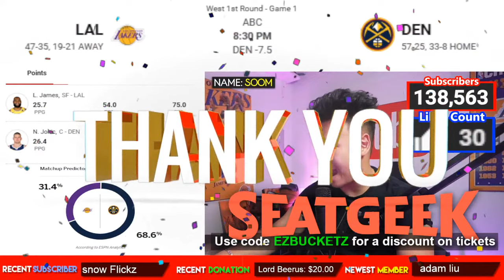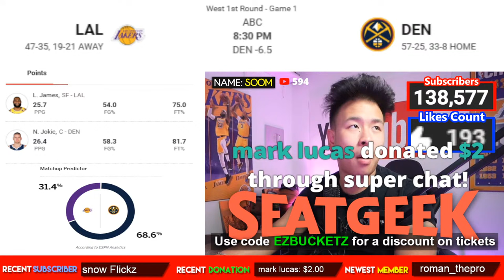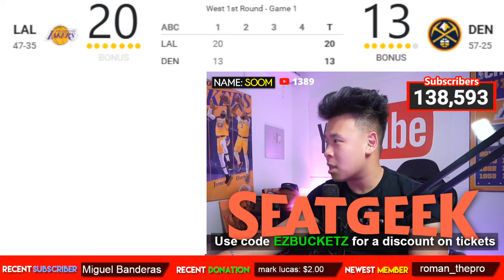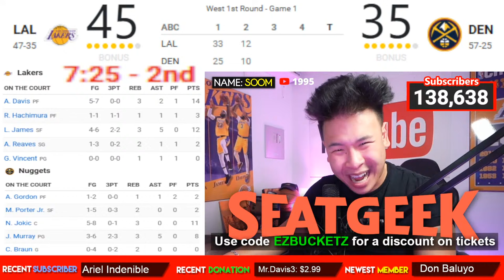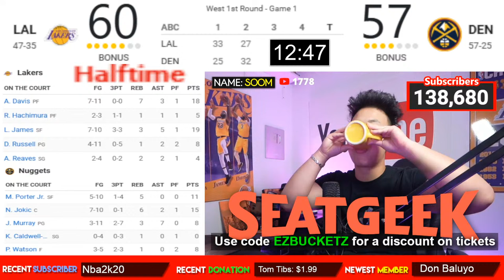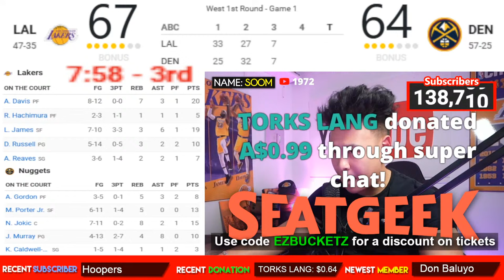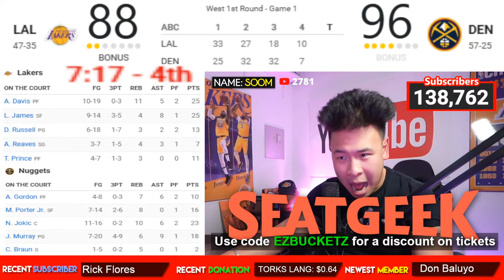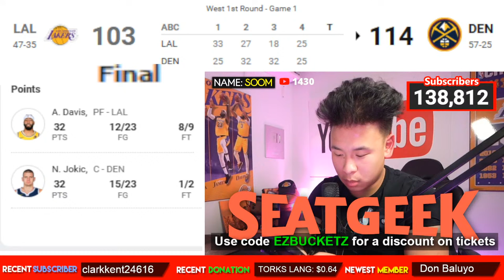Los Angeles Lakers vs Denver Nuggets Game 1 LIVE Play-By-Play & Reaction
➱🙋‍♂️My name is Soom and I love NBA basketball! My favourite team is the Los Angeles Lakers!